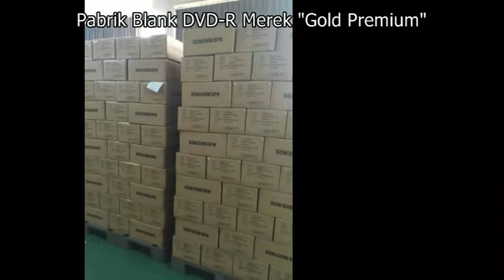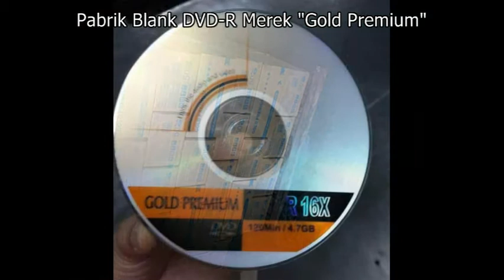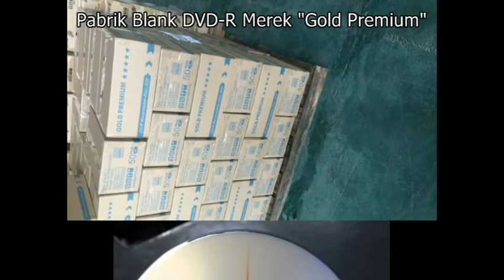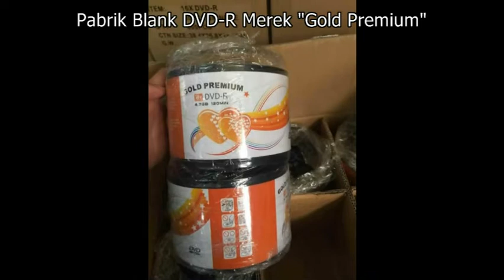Blank DVDR "Gold Premium" Kualitas No.1 DVD-R Kosong#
"Gold Premium" DVD-R 16x

Brand : "Gold Premium"
Model : DVD-R
Material : PC/Silver 100% virgin material A grade
Specification : 600pcs/box
Color : Blue
Quality : Grade A
Mediaformats : DVD-R
Storage Capacity : 4.7 GB
Maximum write speed : 2x-16x
Recording Time : 120 minutes
Style : Single Layer MP3/MP4/Movie
Form Factor : 120 mm
Thickness : 1.2 mm
Diameter Recording Area : 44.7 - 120 mm
Centre Hole Diameter : 15 mm
Substrate Material : PC
Protective Layer : UV Curable Lacquer

Keunggulan Produk "Gold Premium" DVD-R :
~ High Capacity and Data Transfer Rate
~ High Storage Density
~ Low Recording Error Rate
~ Long-Term Data Archiving
~ Allow Over 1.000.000 Times of Reading
~ Full Compatibily with most of the DVD-R writers and player.